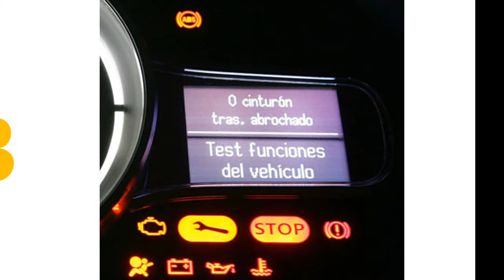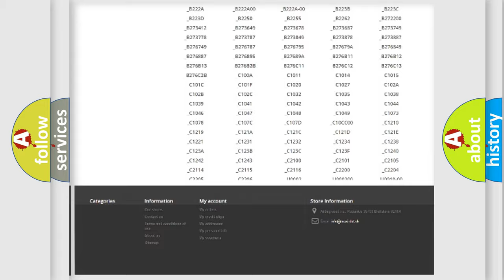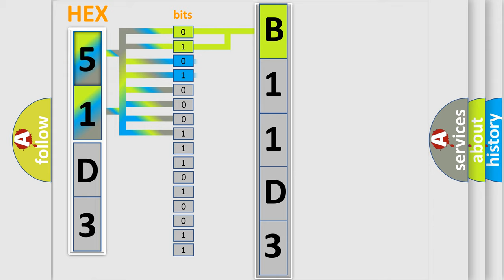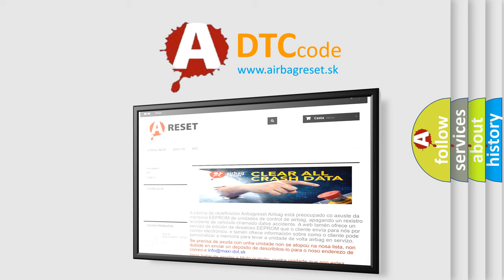DTC Dodge B11D3 Short Explanation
Contents:
0:21 Basic DTC analysis according to OBD2 protocol standard.
1:48 Insight into programming
2:58 A diagnostically understandable description of the Diagnostic Trouble Code
3:05 Basic error definition

Make:
Dodge
Code:
B11D3
Definition:
A or C Cooldown Test Performance - Compressor Not Engaged
Description:
The A or C Heater Control receives a BUS message from the Powertrain Control Module (PCM) that the compressor is not engaged when it is requested.
Cause:
LOSS OF COMMUNICATION WITH THE PCM OR MULTIPLE BUS PROBLEMSA or C HEATER CONTROL